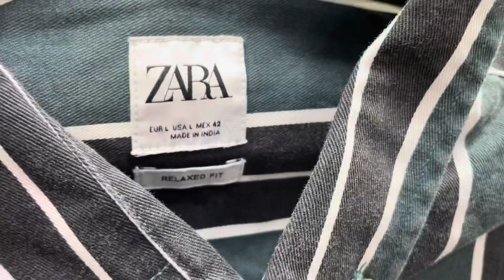100% ORIGINAL IN MUMBAI| shirts | Regular Wear & Winter Clothes |BRANDED | OFFER | CLOTH_KATTA_POWAI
Dark Seas
BRUSH FABRIC DOUBLE POCKET SHIRTS 👔
SIZE- S M L Xl XXL
Price -799/-
Plus shipping

Store address-
Saptahar CHS Shop No.06, Shiv Shakti Nagar, Opp. L&T Gate No.6,
Near Solaris Indl., Powai, Mumbai -400 072.

Landmark- sealand hotel

Checkout our Instagram page @cloth_katta_powai for regular updates

Wide variety men's apparels.
✅Shirts
✅ Men's innerwear
✅Pants , Denim Jeans 👖, Trousers , Joggers &  monsoon shorts.
✅Other mens accessories

SPREAD THE WORD BY JUST TAGGING YhOUR FRIENDS SO THAT THEY KNOW ABOUT @cloth_katta_powai